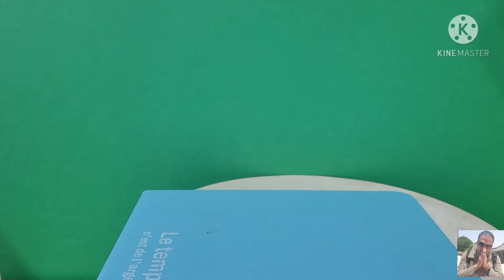ปั้นดิน the movie Dio Brando stopmotion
ปั้นดินเบาเกาหลี Dio Brando stopmotion